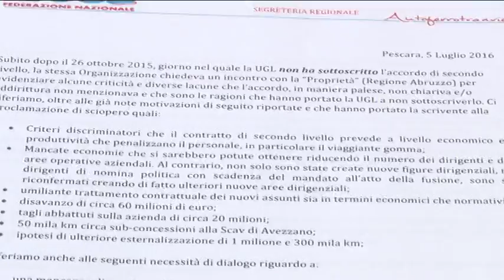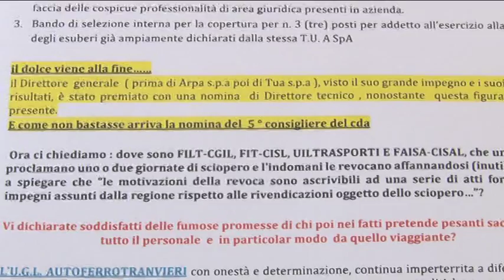UGL Sciopero di 24 ore degli autoferrotranvieri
Sciopero di 24 ore da parte dell Ugl autoferrotranvieri che si svolgerà domani 6 Luglio, tra le motivazioni addotte ci sono:, i contratti  di secondo livello , i tagli effettuati sull azienda di trasporto TUA, la mancanza di un piano d impresa, un organigramma definito Non funzionale, il sistema manutentivo ferro/gomma e l elenco prosegue ancora.